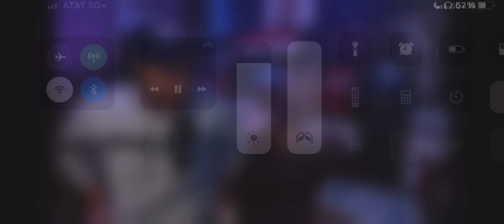DME DETROIT KAROKE EAZY-E REAL MUTHA****** GZ